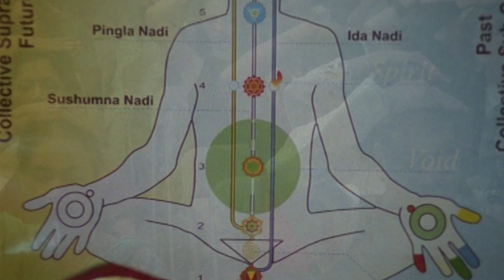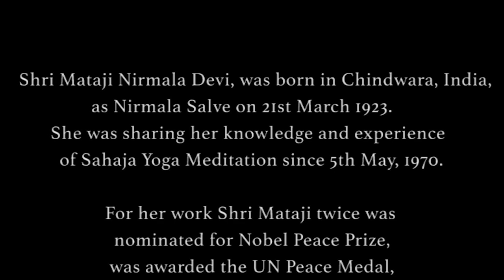Shri Mataji Nirmala Devi - Life Dedicated to Humanity | Celebrating 100th Birthday Anniversary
She Transformed Our Lives. On March 21, We Celebrate Hers.🌹
Nirmala Srivastava, known as Shri Mataji Nirmala Devi,  was a unique figure in the 20th and early 21st centuries, transforming the lives of everyone she embraced. A freedom fighter in the British struggle for Independence, a diplomat’s wife and mother of two, and through her unique discovery and teachings, a Spiritual Guru respected and revered as Shri Mataji Nirmala Devi.🌺

Through her meditation and research, she discovered how to awaken the subtle, transformative inner energy present in all human beings. She emphasized that this awakening, called Self-Realization, is everyone’s birthright and cannot be paid for. Shri Mataji traveled extensively, giving thousands of public programs around the world, sharing this experience of Self-Realization freely with all who were seeking it.✨

Experience the Awakening of your own Inner Energy and discover a balanced life through Sahaja Yoga meditation: